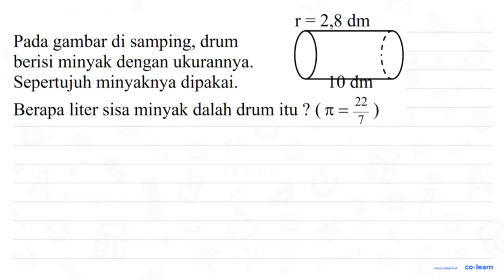r= 2,8 dm Pada gambar di samping, drum berisi minyak dengan ukurannya. Sepertujuh minyaknya dipak...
r= 2,8 dm Pada gambar di samping, drum berisi minyak dengan ukurannya. Sepertujuh minyaknya dipakai: 10 dm 22 Berapa liter sisa minyak dalah drum itu ? (T=7

Sumber Soal: Matematika SD Blognya Pak Agung , N/A

00:00 : Bedah Soal
01:00 : Konsep, rumus dan pengertian Tabung (Luas Permukaan dan Volume)
01:18 : Langkah penyelesaian soal
04:05 : Jawaban akhir
04:35 : Penutup